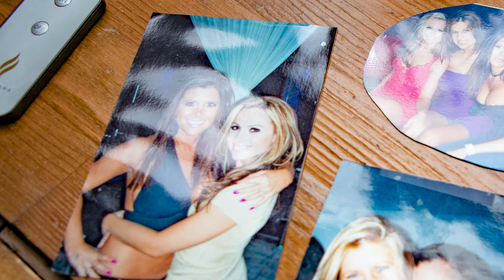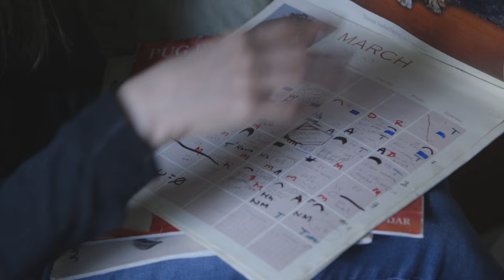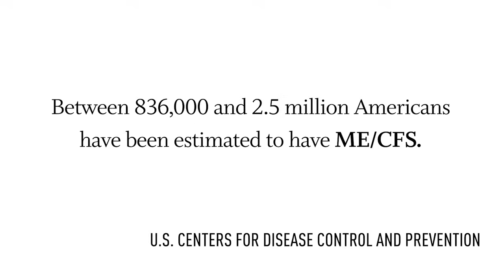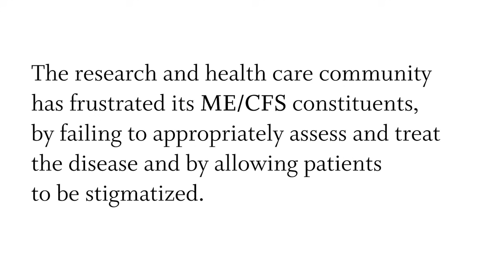Solving the mystery of chronic fatigue syndrome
For decades, no one has known what causes myalgic encephalomyelitis (ME, commonly called ME/CFS). As a result, this debilitating disease has been very difficult to diagnose and even harder to treat. Now a collaborative JAX research center led by Derya Unutmaz, M.D., is diving deep into the biology of ME/CFS patients to find a root cause, which may lie in their own immune systems. If successful, the work will provide patients with clear diagnoses and effective therapies.